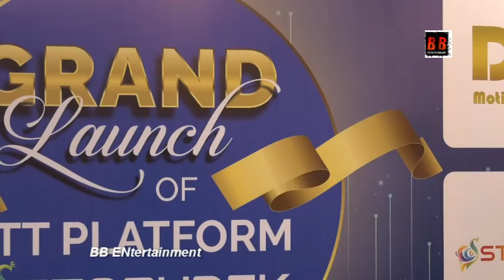Grand Launch of OTT platform STORYDEK with Bollywood celebs Anand Gupta & Pallavi Gupta